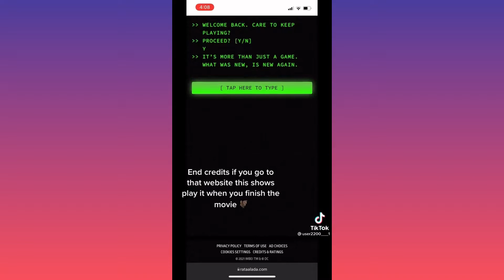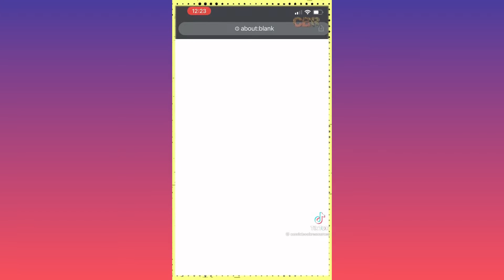The Batman Or The Dark Knight? TikTok reactions of the new Batman movie. memes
Leave Gotham behind for the night and see what your favorite people are up to. TikTok is just one way to tell a story, and hear your friends' tales.⁣

Here's looking at you near or far, crowding the screen with your eyes glued to every move. What are you waiting for?

Aside from the fact that DC loves to put its movies on different release dates and make them suck in general, we think we have a new winner. Check out this super cute and simple TikTok video of people reacting to the new Batman movie!